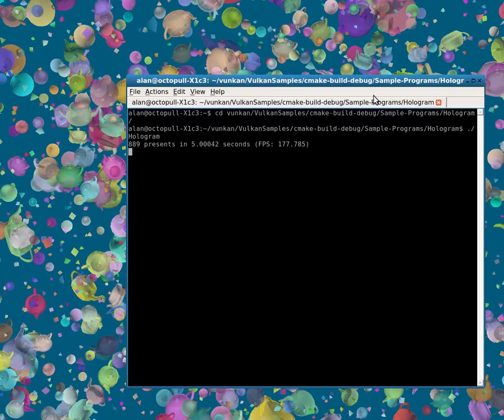Vulkan on Mir/Wayland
I got asked if Vulkan works on Mir: here's the Vulkan sample program built to use Wayland running on the Mir-based egmde snap.